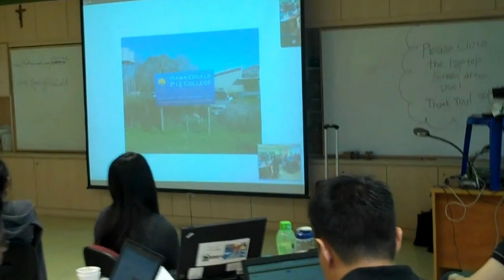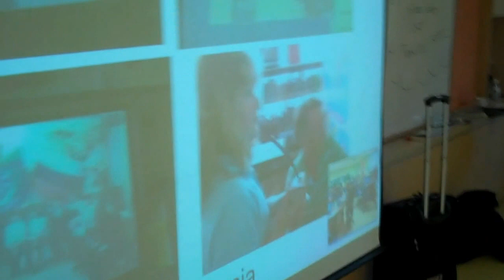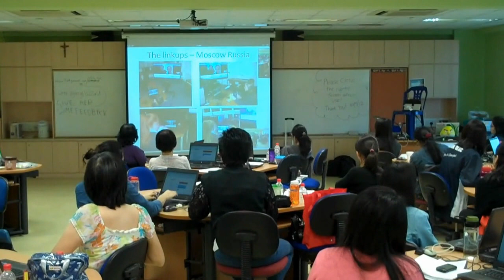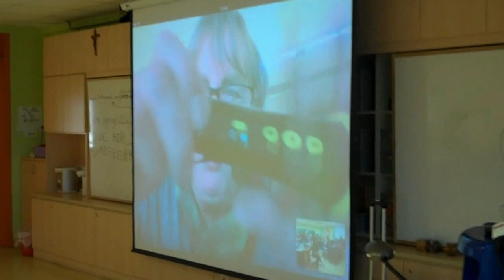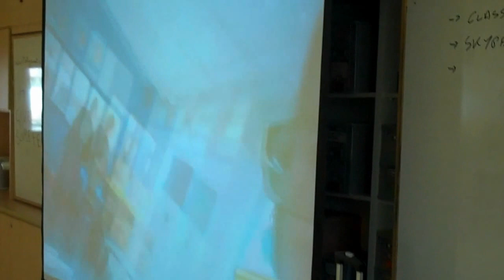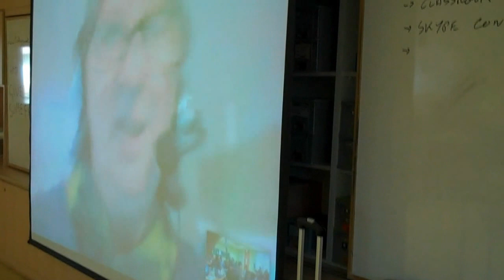Anne Skypes into Singapore Teachers CPD from Australia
Anne Skypes into Singapore Teachers Professional Development event from Australia.

Facilitator Shamblesguru [Chris Smith]